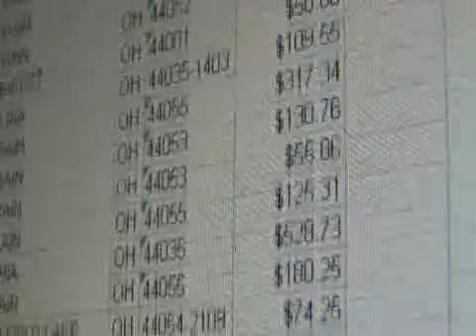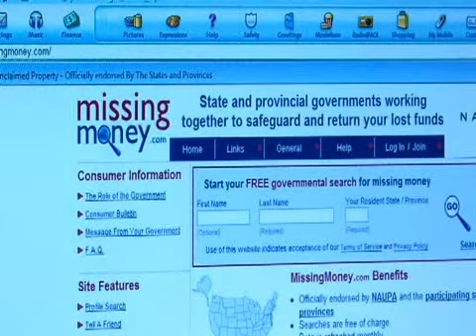Ohio consumers pay for a service they can do for free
Every state makes it easy for you to find unclaimed money. You have a right to that money for free, but we found consumers are paying a fee.